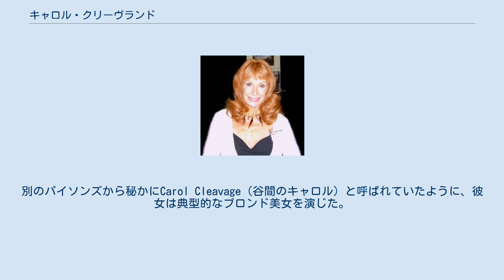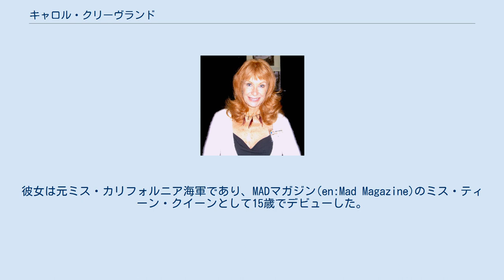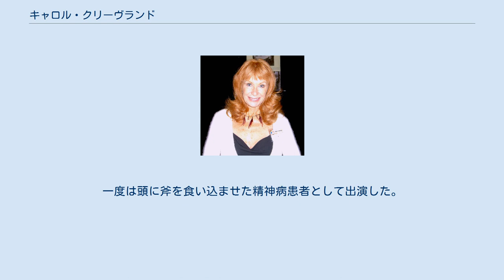キャロル・クリーヴランド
キャロル・クリーヴランド（Carol Cleveland, 1942年1月13日 - ）はイギリスの喜劇女優。
 『空飛ぶモンティ・パイソン』に重要な役回りで出演した唯一の女性演技者として著名である。
彼女はまた『Spike Milligan』、『The Two Ronnies』、『The Persuaders!（ダンディ2 華麗な冒険）』、その他のテレビ番組・映画にも出演した。
彼女はモンティ・パイソンの、4つのシーズン全てと、4本の映画全てに出演した。
別のパイソンズから秘かにCarol Cleavage（谷間のキャロル）と呼ばれていたように、彼女は典型的なブロンド美女を演じた。
彼女が出た最初のスケッチのト書きでは、"a blonde buxom wench in the full bloom of womanhood"（色気全開の、ブロンドでぴちぴちの娘っこ）と表現されていた。
彼女は自らをglamour stooge（グラマーなボケ役）と呼んでいた。
 1955年、クリーヴランドは『Fist of Fun』のシリーズ1のエピソード3に少しだけカメオ出演をした。
このBBC製コメディはスチュアート・リーとリチャード・ヘリングに焦点を当てたもので、クリーヴランドが出演した最初の（そして唯一の）パイソンでないスケッチ番組であった。
 彼女は幼年期に母親・義父とともにアメリカ合衆国に移住し、はじめはテキサス州サン・アントニオで、次にはカリフォルニア州パサデナで育った。
家族と一緒にロンドンに戻ったのは1960年である。
彼女は元ミス・カリフォルニア海軍であり、MADマガジン(en:Mad Magazine)のミス・ティーン・クイーンとして15歳でデビューした。
彼女はまた王立演劇学校の出身者でもあり、現在はワン・ウーマン・ショー『キャロル・クリーヴランドは全て暴露する』をやっている。
 母親は『モンティ・パイソン』に数回登場したことがある。
一度は頭に斧を食い込ませた精神病患者として出演した。